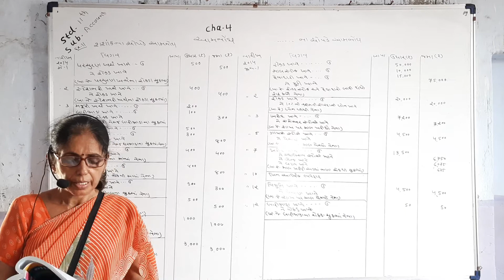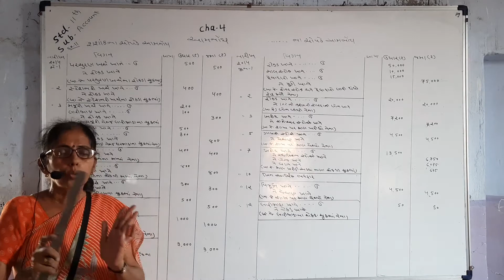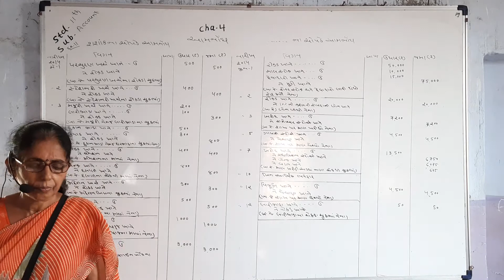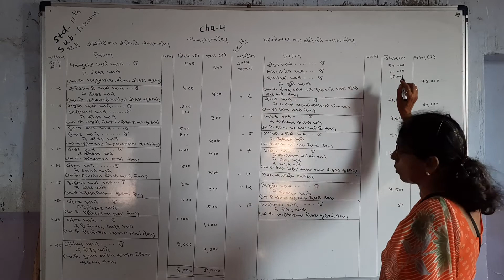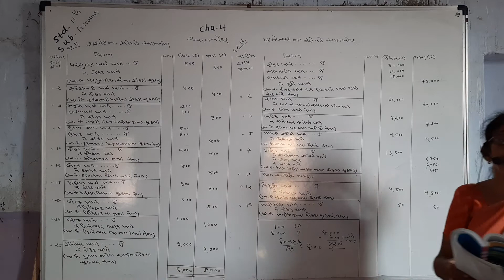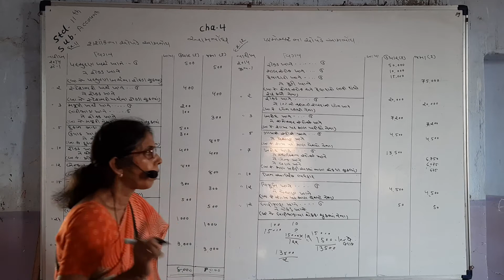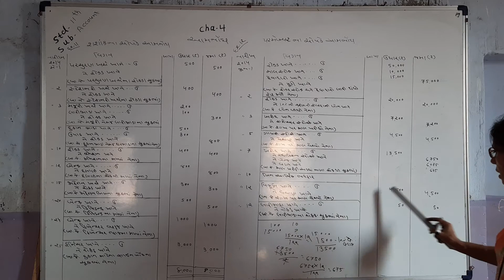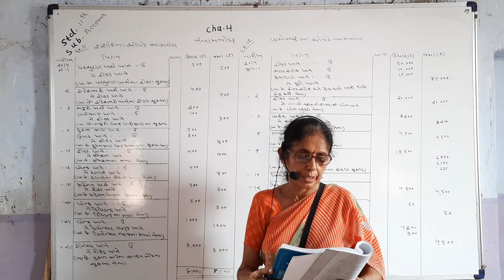ધોરણ - 11 (૨૦/૧૦/૨૦૨૦) ACCOUNT =) આમ નોંધ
ધોરણ - 11 (૨૦/૧૦/૨૦૨૦) ACCOUNT
આમ નોંધ